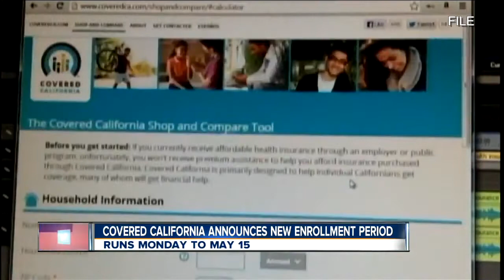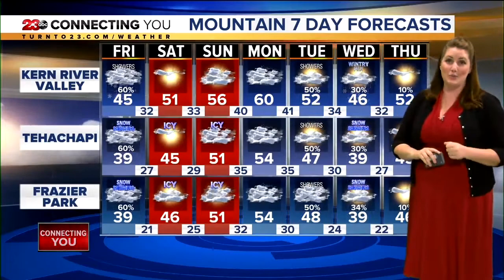23ABC News Latest Headlines | January 29, 9pm